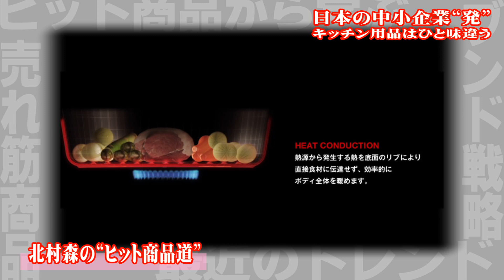Vermicular pot—The Road to Hit Products by Kitamura Mori | Nippon.com